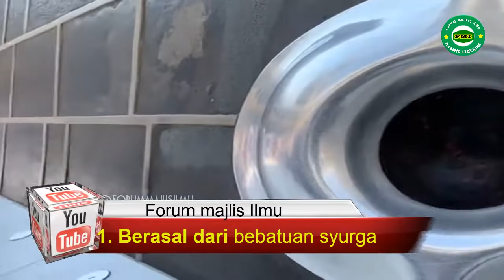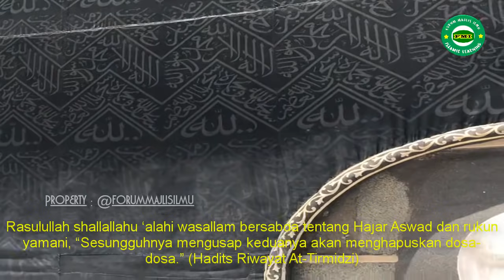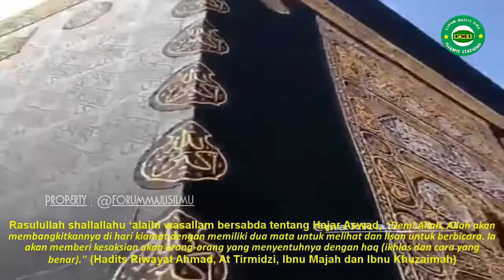Inilah !! 7 Keistimewaan Hajar Aswad Yang Wajib Anda Tau - Melihat Hajar Aswad Dari Dekat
batu hajar aswad di museum inggris

hajar aswad dulu